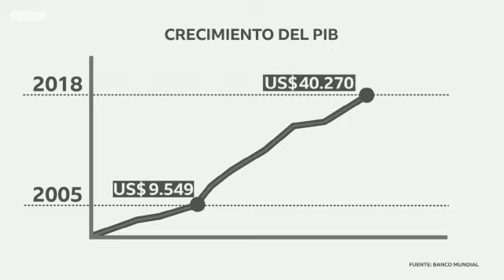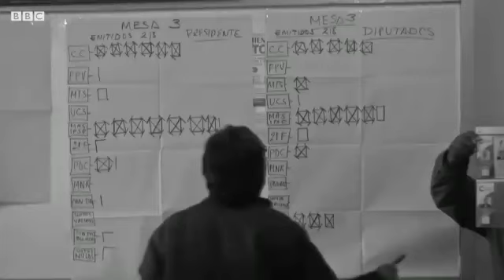Evo Morales Uma Fraude